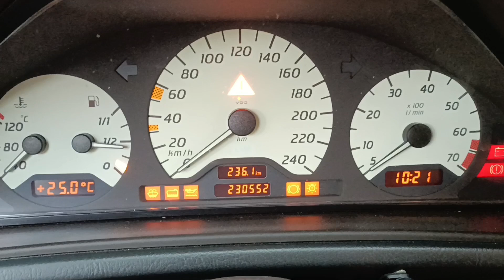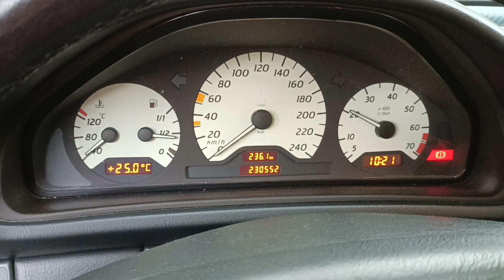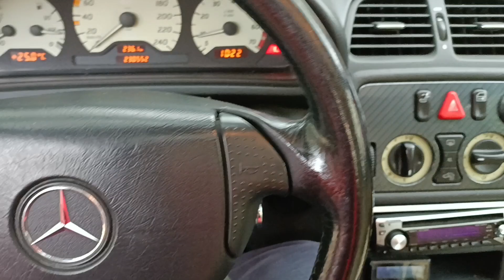Mercedes CLK 200 año 1999 pintura original. Una maravilla muy bien conservada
Algunos pensarán que ahora me dedico a la venta de vehículos antiguos restaurados. Nada más lejos de la realidad, ya que es el coche de un compañero de la fábrica donde voy a cargar con el camión. Lo tenía un familiar y lo cuidaba muy bien. Ahora tras el fallecimiento de este familiar se lo ha quedado e

ste compañero. Le pregunté si me dejaría hacer un pequeño vídeo sobre el coche ya que me sorprendió su buen estado, y aquí lo tenéis.
ya verás como alguno que lee solo el enunciado del vídeo dejará el comentario: por cuanto lo vendo?

vídeo disponible en la lista de reproducción las cosillas de Tony o algo parecido 😂😂😂😂👍

Toni Cornellá Youtuber
de lunes a viernes en horario de oficina gracias